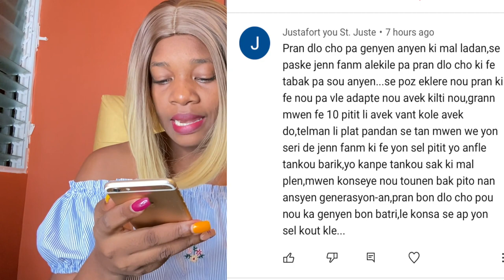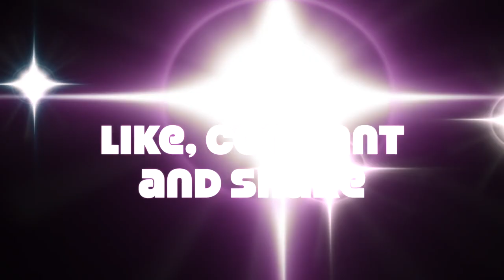APRE 1 AKOUCHMAN KOMAN VANT KA VIN PLAT